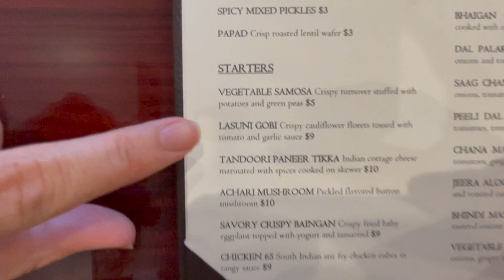NYC: Indo-Portuguese Food @Cardamom in Sunnyside Queens, Unique South Indian (Goan) dishes, Vindaloo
At Cardamom, the chef who is from Goa offers a sprawling menu of dishes from the subcontinent. Northern-style buttered curries sit adjacent to southern versions redolent with mustard seeds. The modern-day invention tikka masala is casually noted next to korma, a Mughlai legend. If you’re overwhelmed, the subsection of Indo-Portuguese dishes, though short, is a good place to start.

Goan cuisine can be characterized by the smack of vinegar in its spice pastes — the legacy of Portuguese colonists (chiles and tomatoes, those New World plunders, are used across the region). No dish demonstrates this better than vindaloo, a menacing red sauce with a merciless reputation. At Cardamom, the dish is sprightly without being torturous. Kashmiri chile powder imparts a smoky flavor and its lovely color, while coconut vinegar halts the heat.

- Lamb Vindaloo (Curry infused with Kashmiri chilly peppers, garlic, spices and vinegar. Served with rice and peas)
- Lasuni Gobi (Crispy cauliflower florets tossed with tomato and garlic sauce)
- Naan
- Mango Lassi